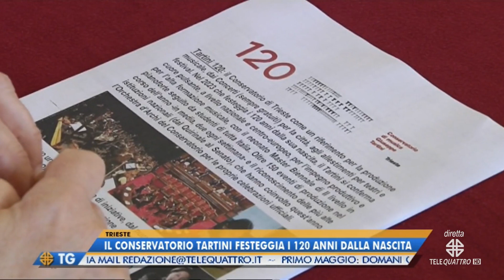IL NOTIZIARIO EDIZIONE COMPLETA | 30/04/2023